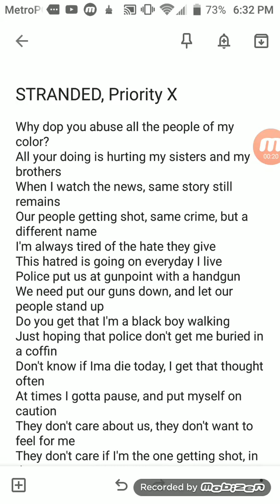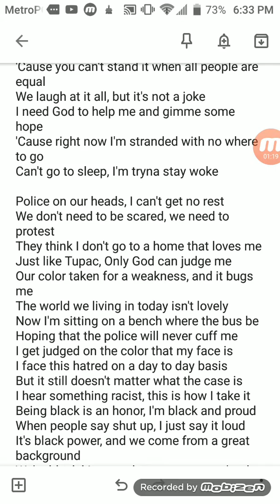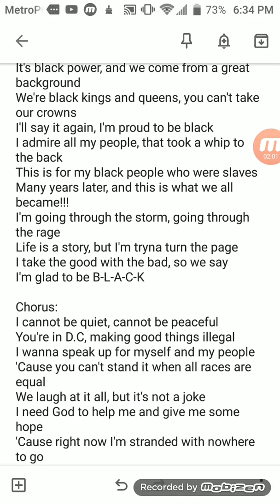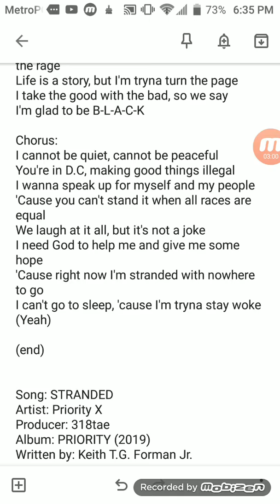PRIORITY X - STRANDED (LYRIC VIDEO)